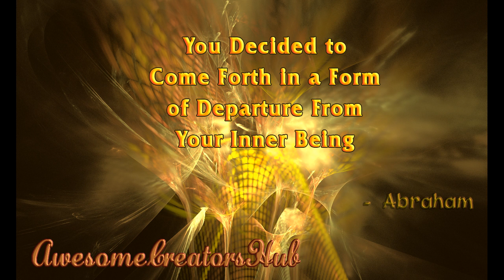Abraham Hicks snippet: You Decided to Come Forth in a Form of Departure From Your Inner Being